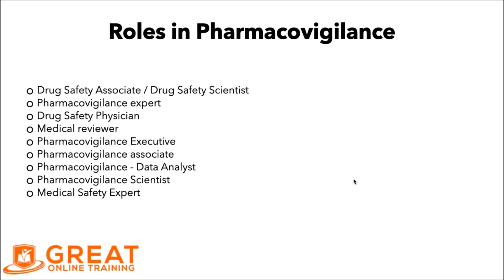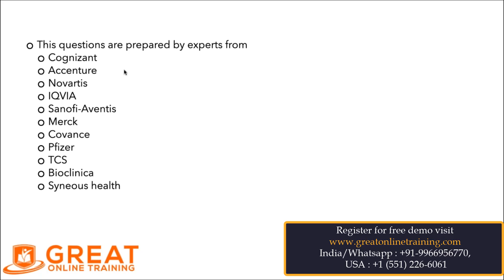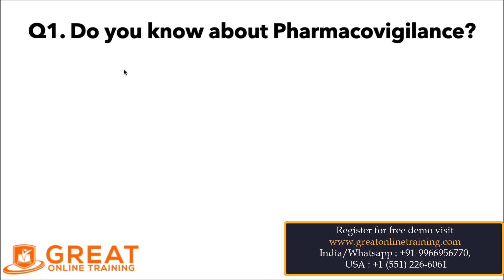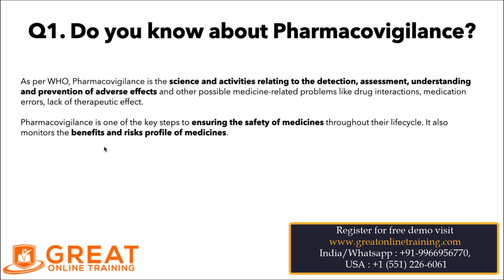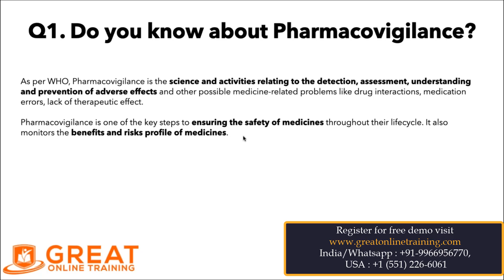Pharmacovigilance Interview Questions: Do You Know About Pharmacovigilance? | Question -1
Pharmacovigilance Interview Questions by Ramya.
Question -1: Do You Know About Pharmacovigilance?
 Answer: As per WHO, Pharmacovigilance is the science and activities relating to the detection, assessment,
understanding and prevention of adverse effects and other possible medicine-related problems like drug interactions, medication errors, lack of therapeutic effect.
Pharmacovigilance is one of the key steps to ensuring the safety of medicines throughout their lifecycle. It also monitors the benefits and risks profile of medicines.